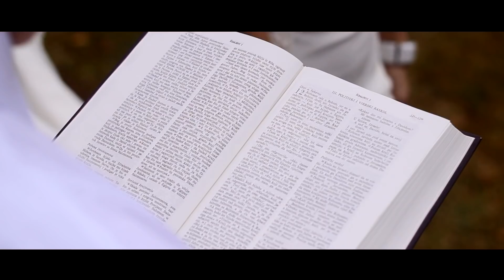DŽENTLMENI - NIJE MENI LJUBAV SUĐENA (OFFICIAL VIDEO)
Autori: A.Homoky - B.Brljević - D.Zavođa/Ž. Nikolina